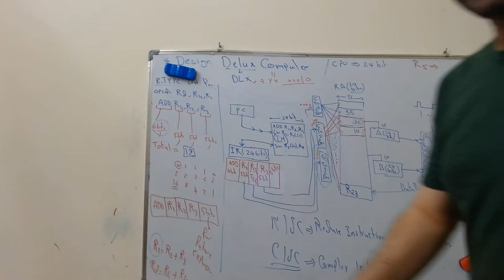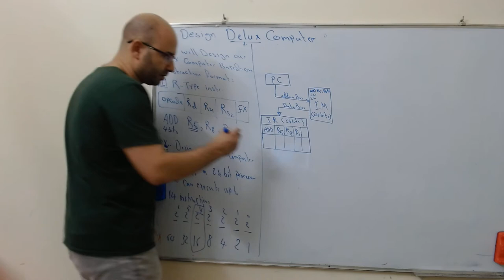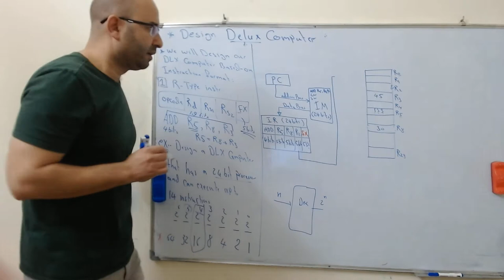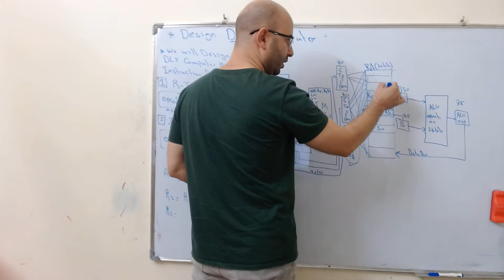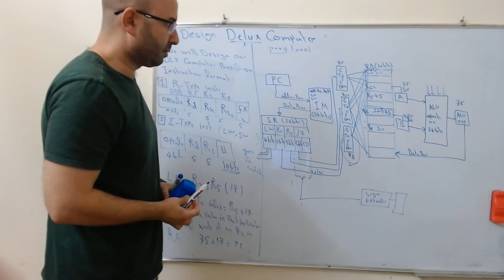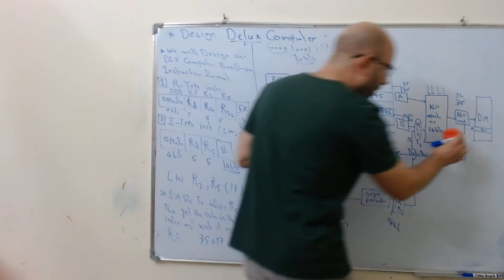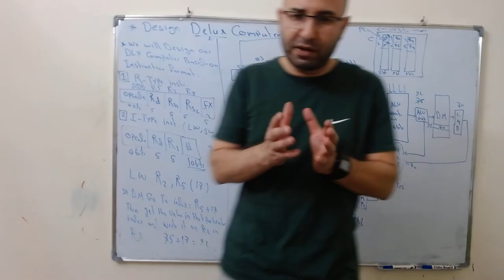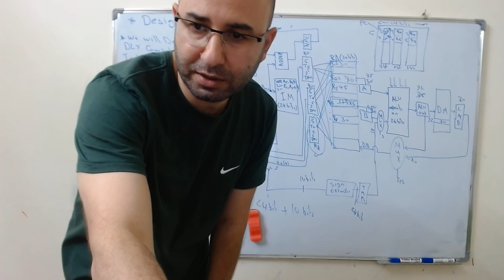Design DLX Computer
Computer Organization and Architecture
31 August 2020